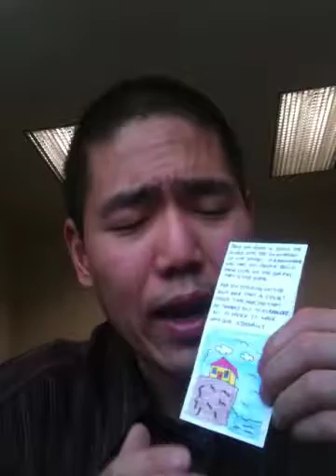For Thursday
devo